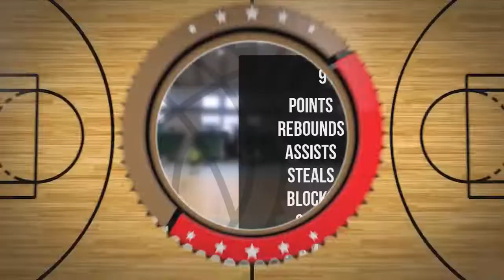Teodor Burzyński Player Mixtape DC76 Brodnica 2022